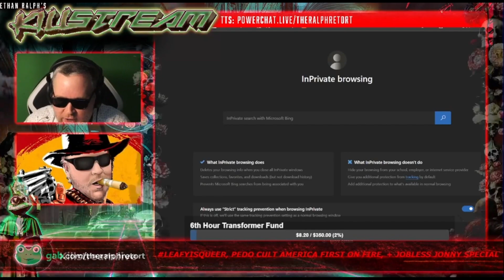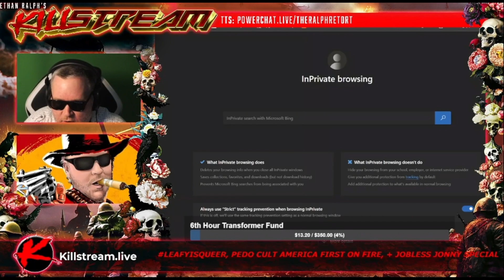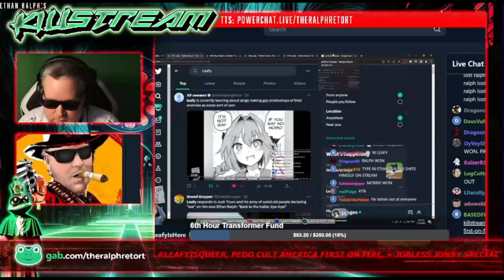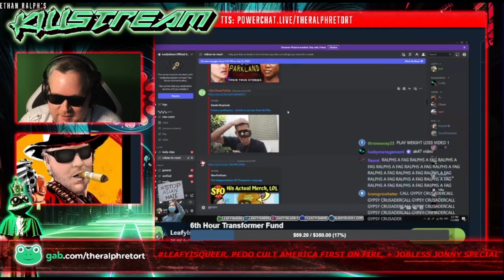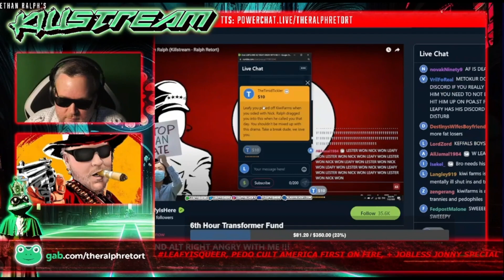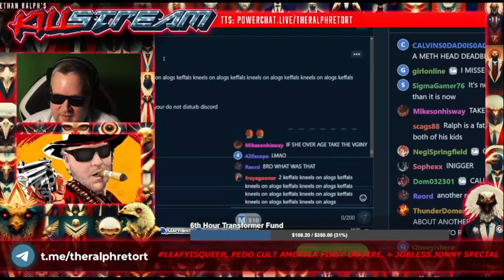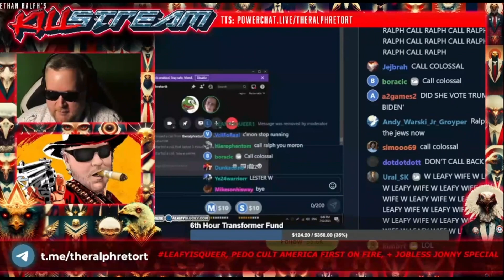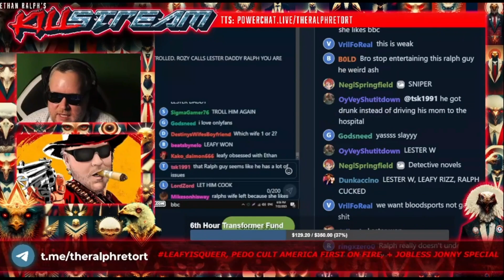Ethan Ralph Declares War on Leafy and Raids His Livestream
Ethan Ralph took to Rumble to declare war on fellow live streamer Leafy. Following the lengthy livestream the previous day featuring Nick, Jaden McNeil, Keemstar and others, there has been a growing debate online. Ralph was stream sniping and raided Leafy's chat and had his supporters demand Leafy bring him on for a Discord call. Leafy pretended to not get the call and only spoke with Ralph briefly.